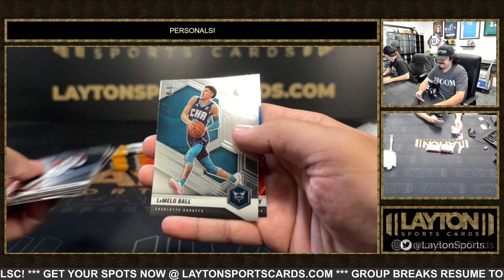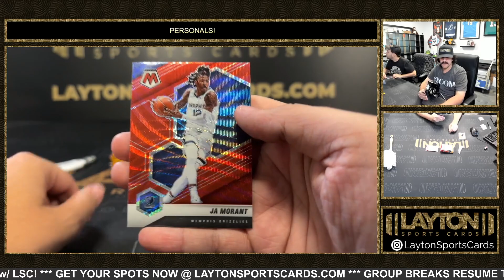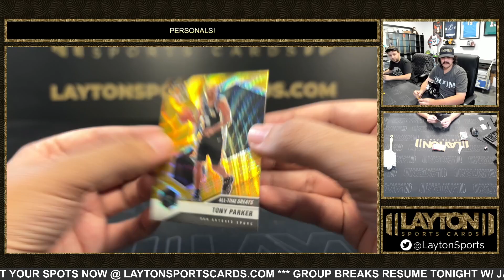1 Box Of 20/21 Mosaic Tmall For Matt M